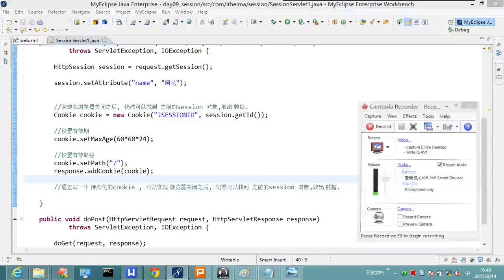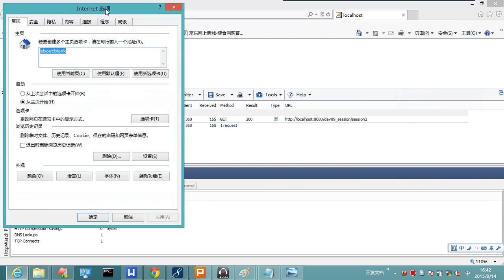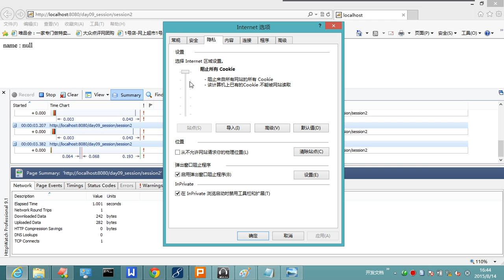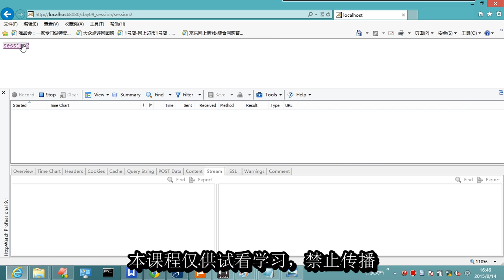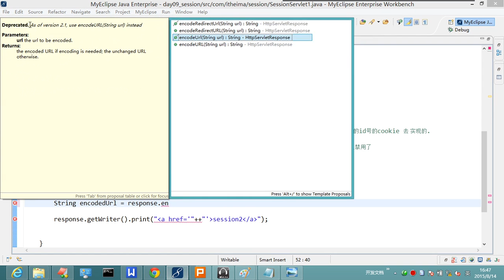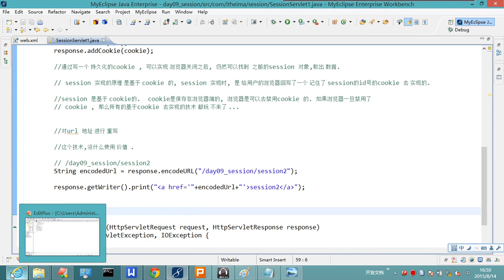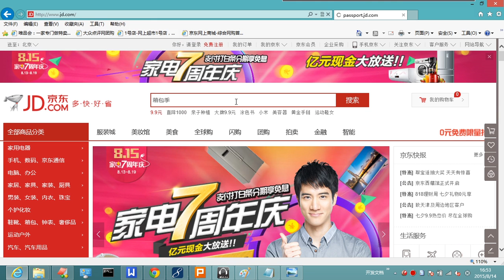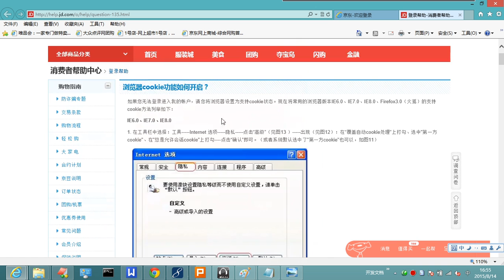9-23 禁用了cookie后如何实现session的追踪 1